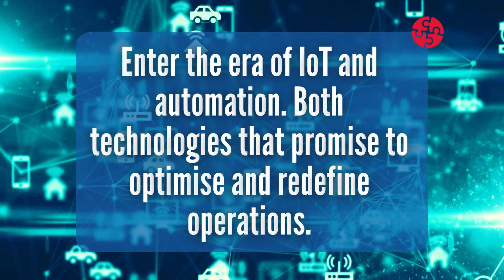Be more Shark - AI in the Warehousing Industry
AI and iot are two new buzzwords when it comes to the warehousing industry. And they're going to be amazing. But in order for them to work properly, they need realtime data.

blueyonder Dispatcher wms has been using AI successfully for YEARS, through its intelligent algorithms - this is how it ties into AI and IoT.